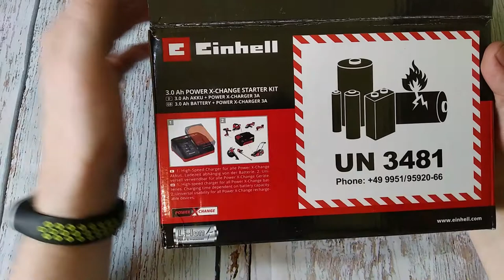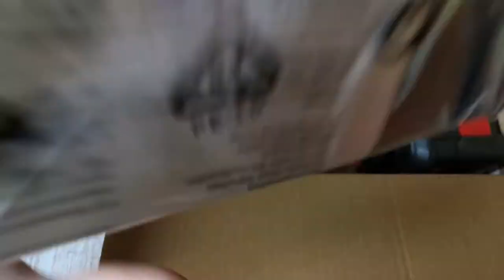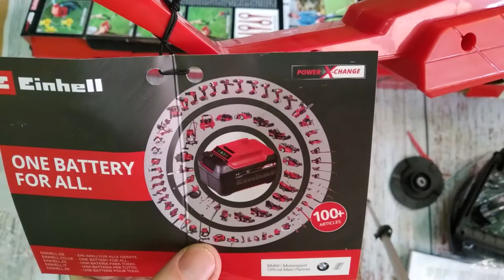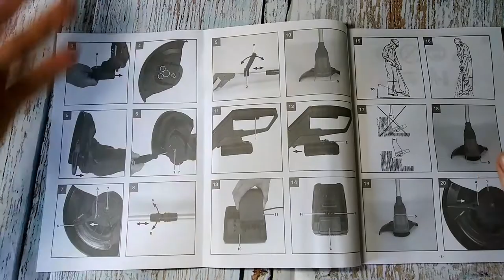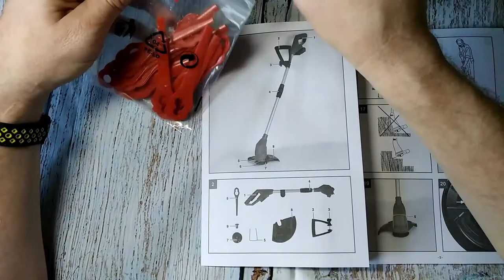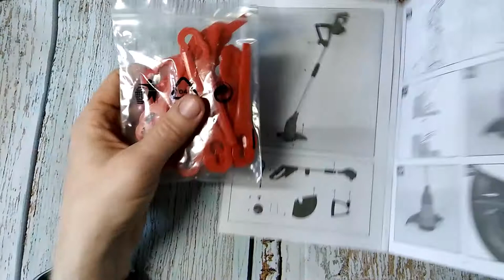Триммер Einhell GC-CT 18/24 Li Solo. Обзор аккумуляторного триммера einhell gc-ct 18/24 li solo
В этом видео будет обзор на аккумуляторный триммер Einhell GC-CT 18/24 Li Solo

Желающим помочь в приобретении камеры для качественного контента номер карты 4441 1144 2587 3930